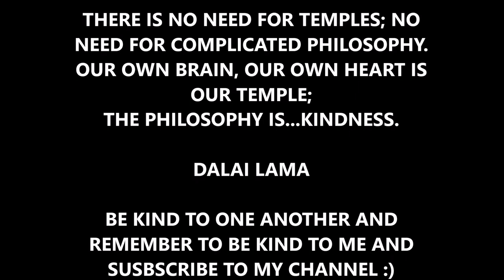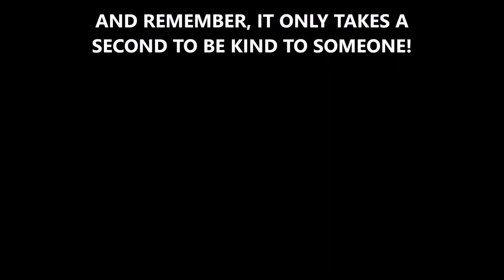ATS PETERBILT 379 HAULS CATERPILLAR D7R .... UPHILL??!?!?!?!?!?!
NEW VIDEOS COMING OUT SOON WITH BIG IMPROVEMENTS! SOME COOL EDITING BETTER GRAPHICS AND A WEATHER MOD WHICH MAKES THINGS WAY MORE REALISTIC!